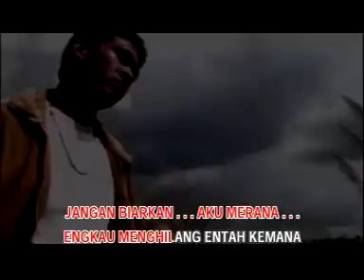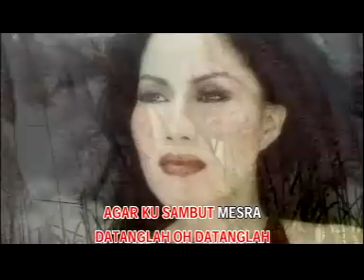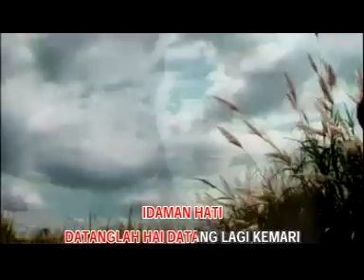Rita Sugiarto Idaman Hati